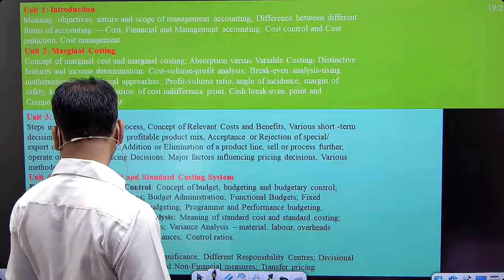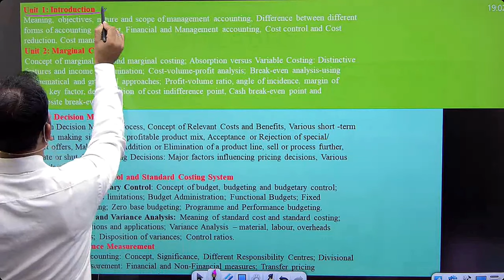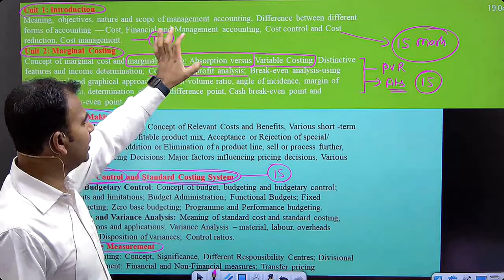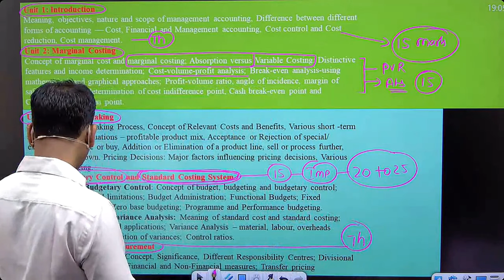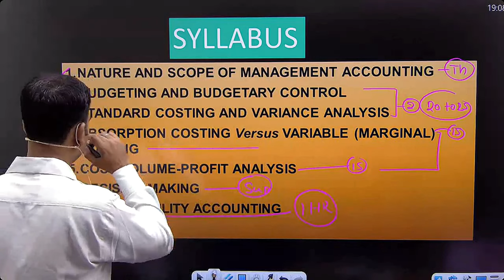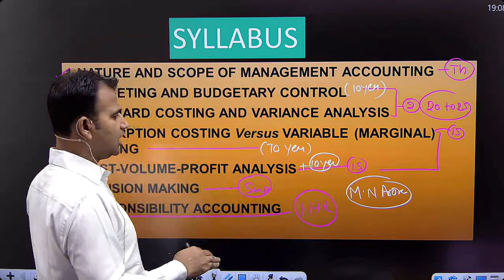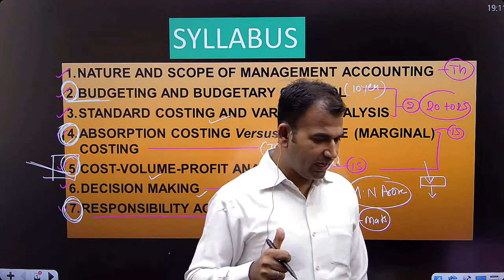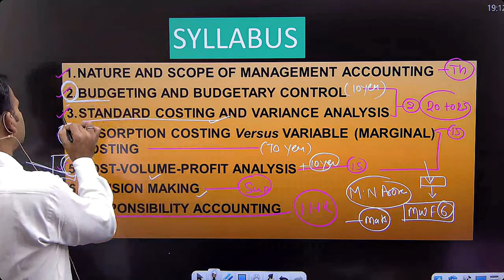management account class for b.com | introduction class | bcom du sol/regular | by anuj sir